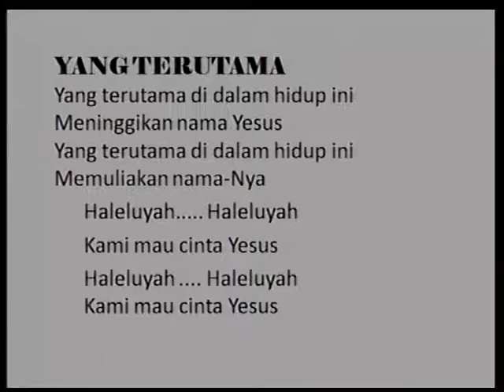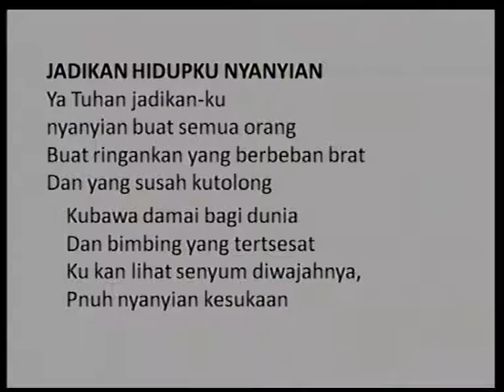PS. Wilayah 9 GKIKB 6 Nov 2016